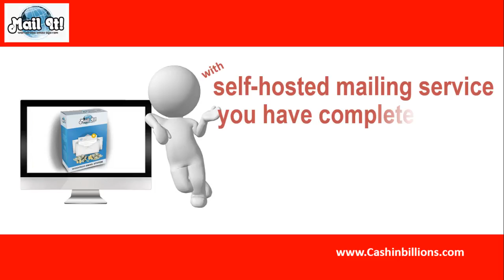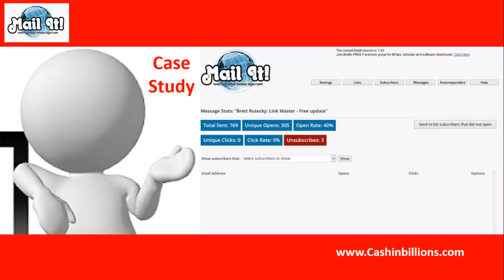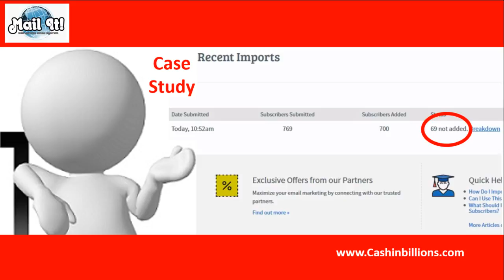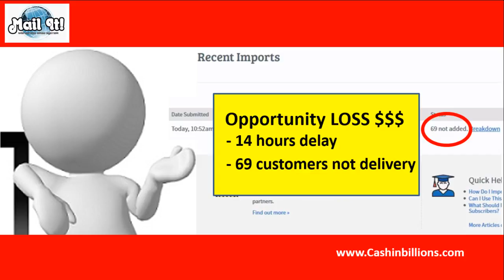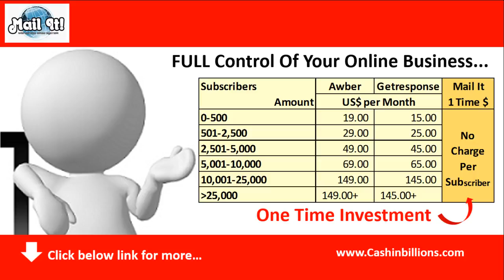Mailit Review Video | Mailit Plugin | Self Hosted Autoresponder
Click left to watch Mail It Review, Mail It Helps You Increase Email Open Rates, Get More Clicks, And Stop Paying Monthly Fees For Email Services... FOREVER! Mail It Is A WordPress Plug-In That's Easy To Setup And Use. ANYONE, Regardless Of Technical Background Or Experience, Can Be Up And Running In A Matter Of Minutes! Mail It is a self-hosted mailing Wordpress plugin that provides improved delivery and open rates to what you will get with 3rd party email services like Aweber, GetResponse, and many others!

Mailit Review Video on a case study about Mailit Plugin, a Self Hosted Autoresponder

One of my biggest expenses in email marketing business is autoresponders.

Plus, they have some strict restrictions on importing lists.

Brett Rutecky and Mike from Maine will be releasing their new Mail it Wordpress Plugin.

Mail It is a powerful new wp plugin that allows you to:

- import your lists without ANY restrictions
- send unlimited emails to your lists
- get better deliverability than the big box names
- give you full control of your business without being dependent on a 3rd party service
- AND you have ZERO monthly fees!

But the BEST part of it all for me is that it's 100% self hosted.

This means it runs on your OWN domain.

You don't need to download or depend on logging into a 3-rd party site.

All you have to do is:

1. login to YOUR site
2. upload and configure the plugin (it took me less than 5 minutes)
3. Enjoy your unlimited, self hosted autoresponder account.

Plus, starting 11am 19 Aug 2016 EST you can get LIFETIME access for less than the cost of lunch.

And you'll see how Brett has been making over 800 bucks per DAY using this plugin.

For now, you can check out Brett case study.

Did you find me by any incoming search terms below?

mailit review
mailit plugin
mailit demo
get mailit